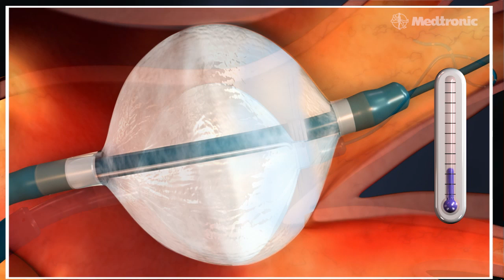Medtronic Arctic Front Advance Cryoballoon Animation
Want to see how the cryoballoon works? Check out this animation.